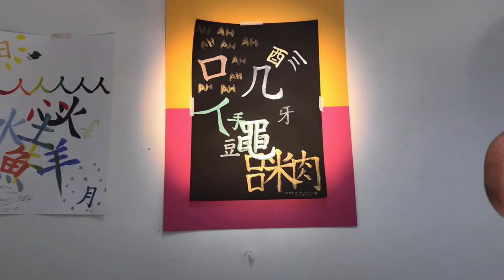[ UCAMA ] Workshop-Day2-team-2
11/12/2019